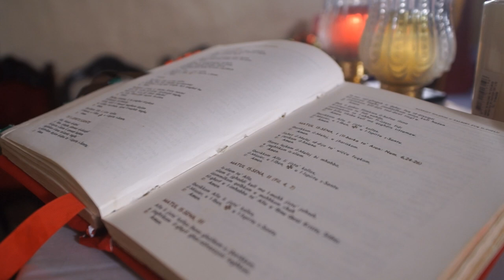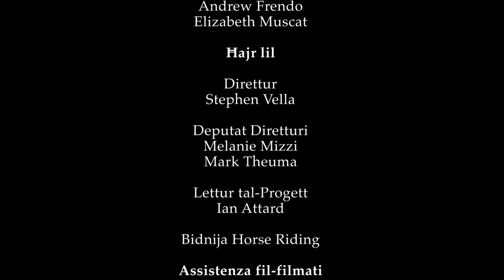Il-Bikja tal-Buskett - adattament tal-poeżija ta' Oliver Friggieri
Il-Bikja tal-Buskett - adattament tal-poeżija ta' Oliver Friggieri. L-iskop ta' dan il-proġġett kien biex l-istudenti tal-Form 1 jitghalmu il-poeżijij b'mod diferenti billi jifmhu il-viswal mal-musika addatta.